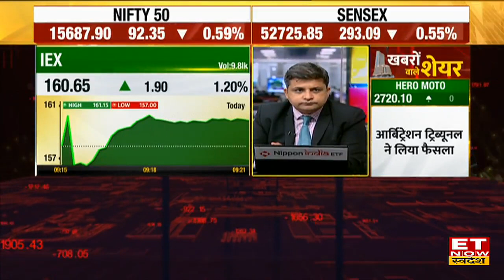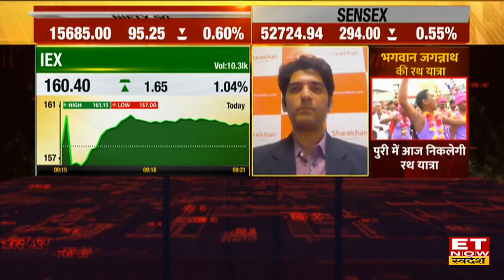IEX Share News: Stock में आज 1.13% की तेजी, जानें निवेश पर क्या है Expert की राय | ETNS | Top Stock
IEX Share Outlook | Share Market News | ETNow Swadesh Live |
IEX Share में आज 1.13% की तेजी, जानिए स्टॉक में निवेश पर Expert की राय।